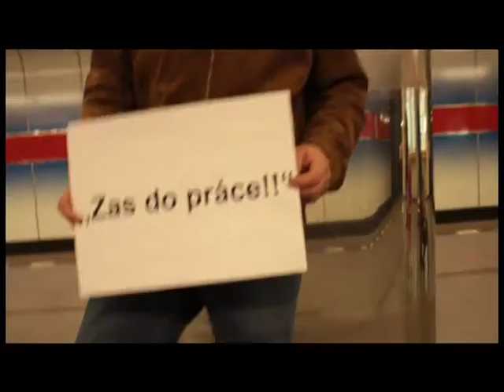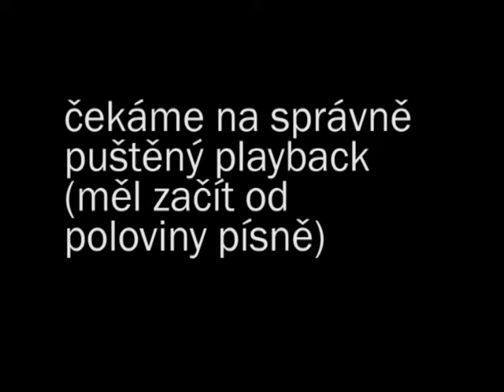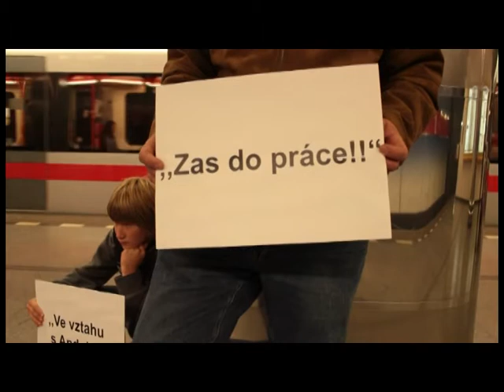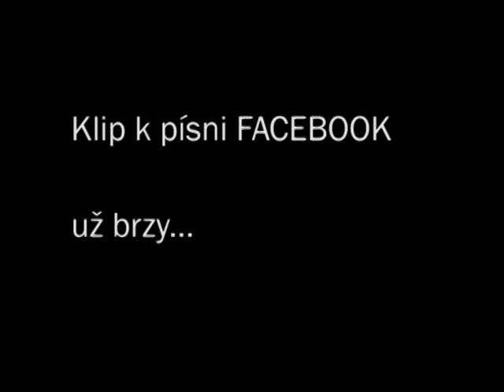Magnetikum - Facebook (film o klipu)